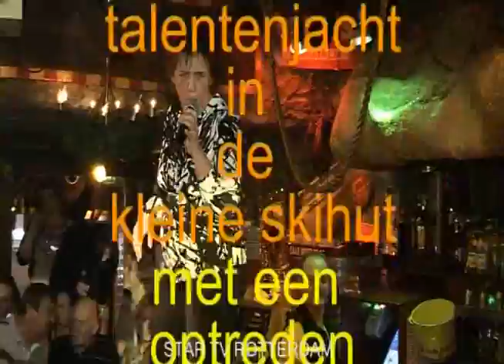kleine skihut finale talentenjacht 2010 Rotterdam woensdag 10-03-10 deel 172-193.divx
kleine skihut finale talentenjacht 2010 Rotterdam woensdag 10-03-10 deel 172-193
Nathalie Nancy SinatraThese boots are made for walking
Nathalie Sugar Lee HooperDe wandelclub